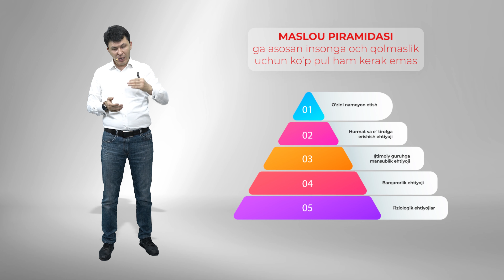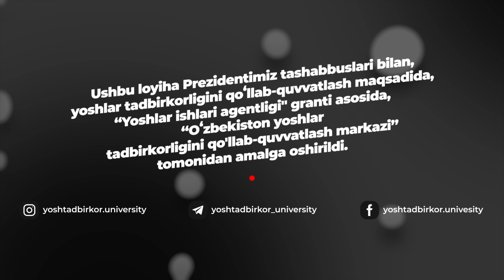Хикмат Абдурахманов Видео 1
Pul topish asosiysi emas. Buyuk tadbirkorlar pul topish uchungina biznes ochmaganlar.